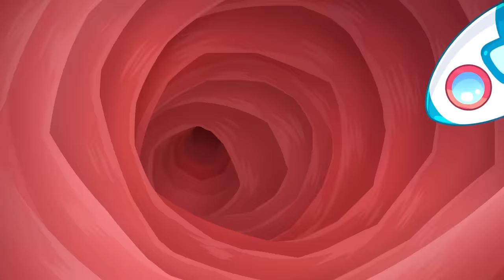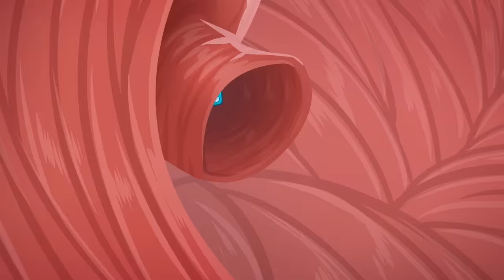Why Babies Cry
Hi kids! 😻
Lyrics:

All product and company names shown in the video are trademarks™️ or registered®️ trademarks of their respective holders. 🍓 YOU SO MUCH FOR WATCHING🍐